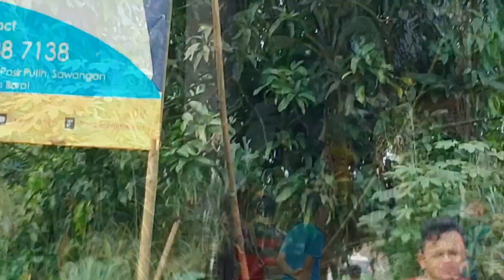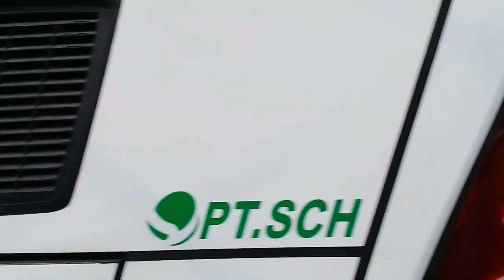Bus Scorpion Holiday SCH 726 a.k.a Mahidevran-Bus Paramantan Take Off D'Kandang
Rabu Sore , tanggal 17 Mei 2017 , Bus Scorpion Holiday dengan julukan Mahidevran Bus Paramantan , take off dari tempat wisata D'kandang tepatnya di Pasir Putih Depok.